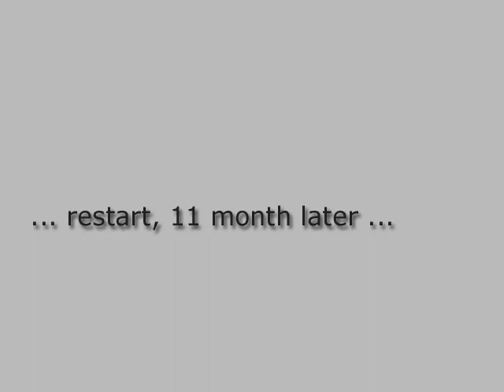Rolling Thunder (old Handle) Restart 2011 - Walter Kurda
The goal is 100 kg (German record: 113 kg)